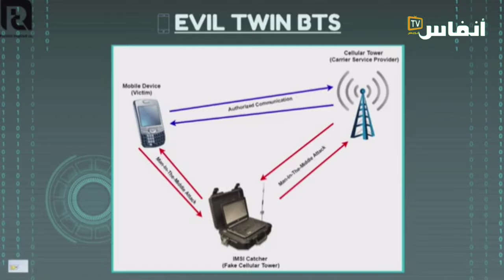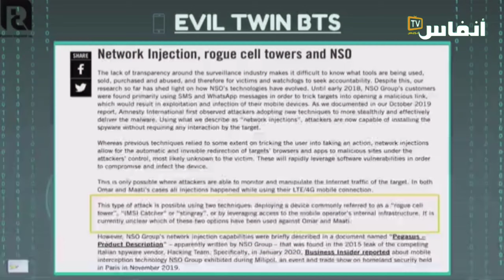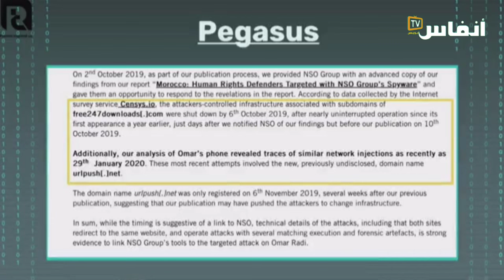خبير معلوماتي يهدم تهمة التجسس الموجهة ضد المغرب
نظم البرلمان، الأربعاء، لقاء دراسيا وإعلاميا حول الهجمات العدائية، الصارخة والمتكررة ضد المملكة، التي يشنها حاليا البرلمان الأوروبي ضد المملكة.
هذا اللقاء، تميز بمشاركة برلمانيين وممثلين عن المجتمع المدني، إلى جانب خبراء ومتخصصين في مجال القانون، تدارسوا خلفيات هذه الهجمات الممنهجة، والتي بات يتبناها المحرضون عليها.